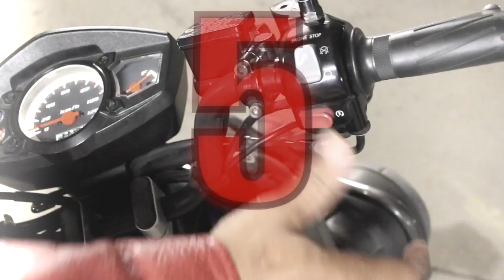Malossi Multivar 2000 Scooter kit 1st impression on Zuma 125 #14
1st impression after I installed the Malossi Multivar 2000 Vario Scooter Kit on a Zuma 125.

125ZumaGuy uploads new videos weekly.

Ride
*Scooter Blue 2009 Zuma(BWS) 125cc.

Mod list
*Malossi Multivar kit (# 5112701)
*Polini Speed Clutch Bell
*Polini Maxi Speed Clutch

Helmet Set-up
*Icon Mainframe Skull Helmet
*Chin Mounted GoPro Hero4 Silver Music edition
*Standard housing with drilled out access hole
*Vidpro XM-G Lavalier lapel Microphone for GoPro
*Verbatim® 32GB microSDHC UHS-I U3 Class 10

Editing Set-up
*Macbook Pro (13-inch, Early 2011) i5 2.3 GHz 16Gb Ram
*Mac OS X Yosemite 10.10.5
*iMovie vers. 10.1.1